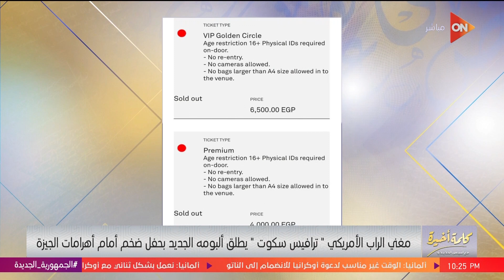التذاكر خلصت خلال ساعات..تفاصيل حفل الرابر العالمي ترافيس سكوت من الأهرامات وإطلاق ألبومه الجديد